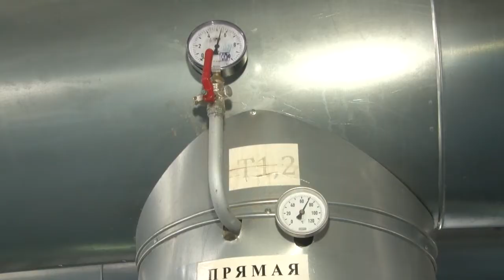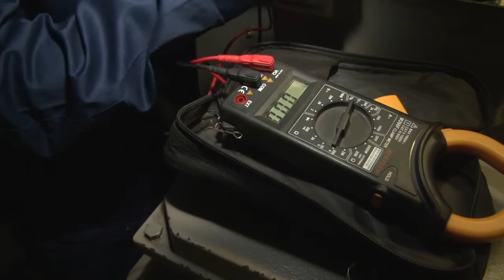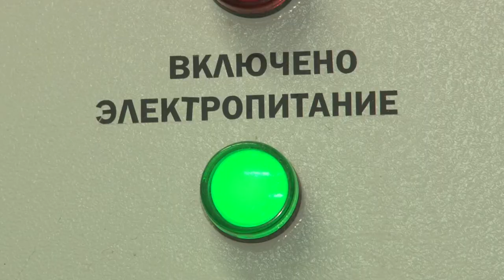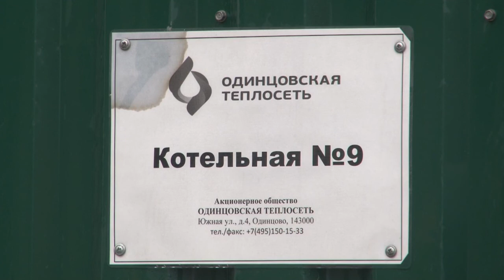Семейная бригада Доброхотовых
В работе котельной важна бесперебойная работа всех агрегатов. В 9-ой котельной за это отвечает семейная бригада.